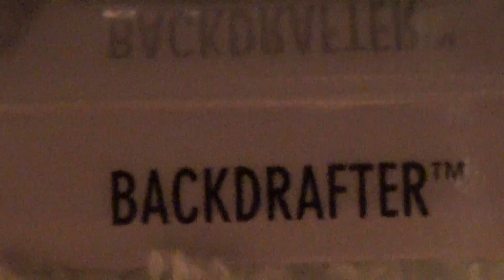BACKDRAFTER HW CITY HOT WHEELS 2